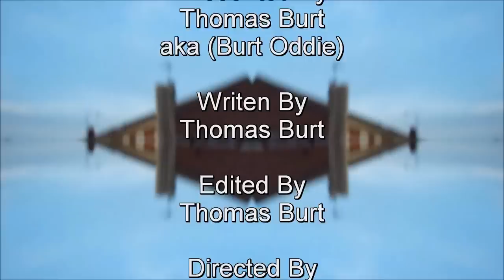Springwatch With Burt Oddie